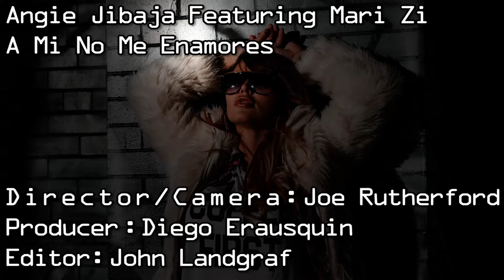Angie Jibaja "A Mi No Me Enamores"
Featuring Mari Z
(produced by Kaos Y Joshua - Sonido Bruto)

Shot & Directed by Joe Rutherford
Produced By Diego Erausquin
Editor John Landgraf/ BBKFILM